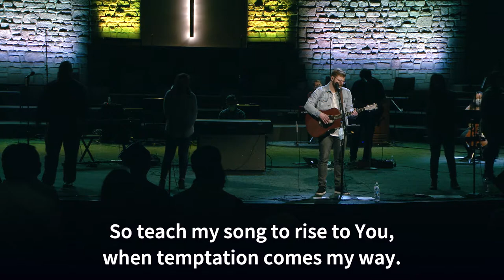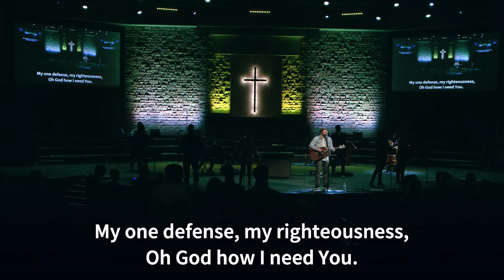Jesus Strong And Kind/ Lord, I Need You (Live)| feat. Alli Nathan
Jesus Strong And Kind/ Lord, I Need You (Live)| feat. Alli Nathan and Andris Connors, arranged by Danny Nathan and Robert Nugent.
Performed live at our all church worship night on 2/26/2021.